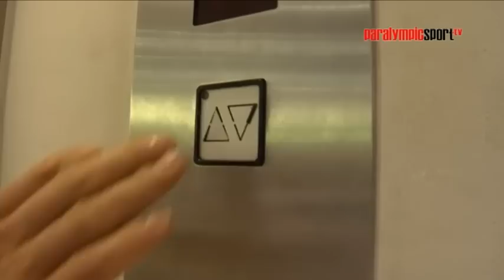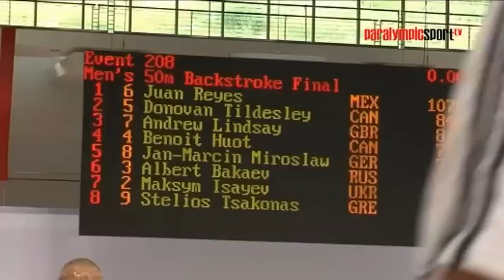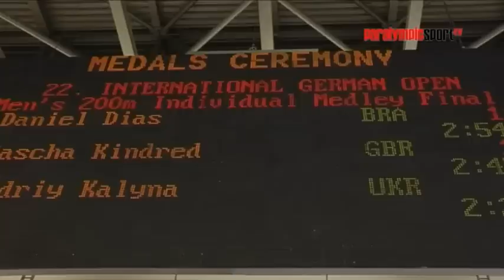Intern. German Swimming Championships 2008 - paraEmotion 5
A refreshing dip in the pool for body and soul in Berlin